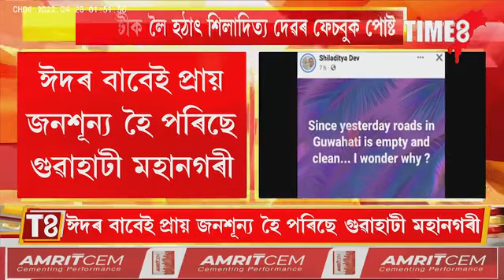গুৱাহাটীৰ মানুহবোৰ কলৈ গ'ল ? হঠাৎ খালী হৈ পৰা গুৱাহাটী আৰু বাট-পথক লৈ শিলাদিত্যৰ প্ৰশ্ন